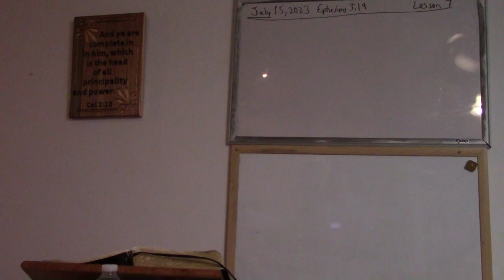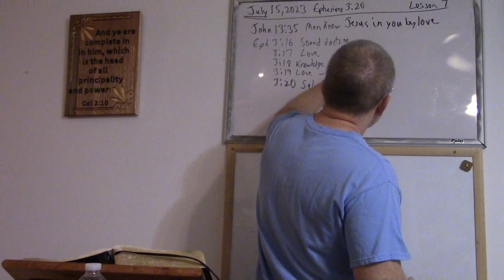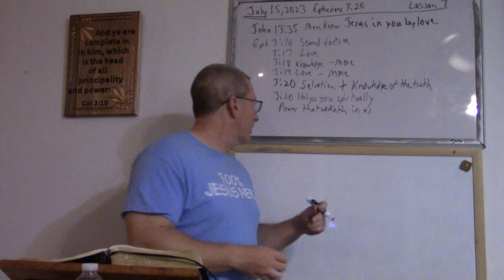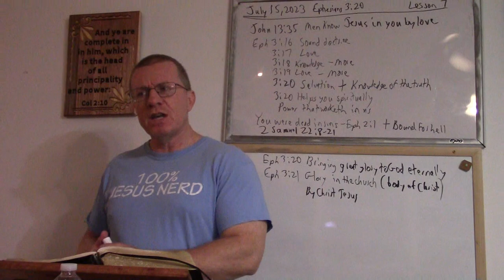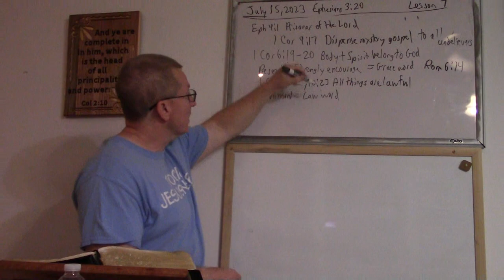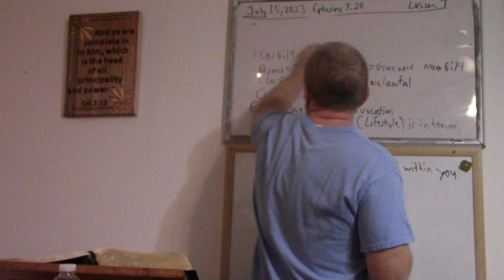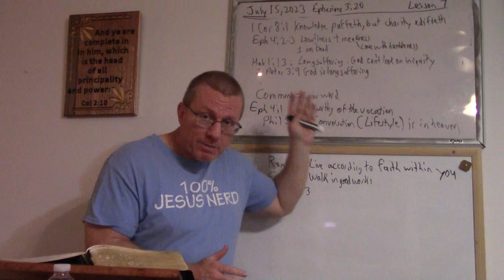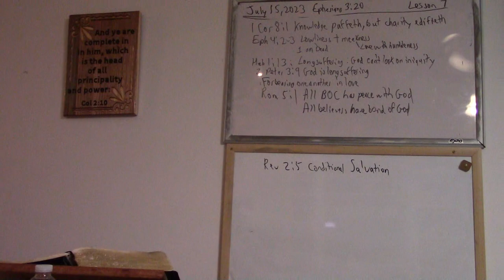Ephesians 3v19-4v3 - Power of God's Love in Sound Doctrine